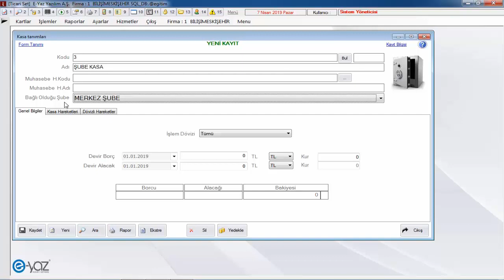Kasa Bağlı Olduğu Şube | T-Set ML | E-Yaz Yazılım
T-Set ML ticari programında kasaya bağlı şube tanımlarken dikkat edilmesi gereken hususları anlatan videodur.